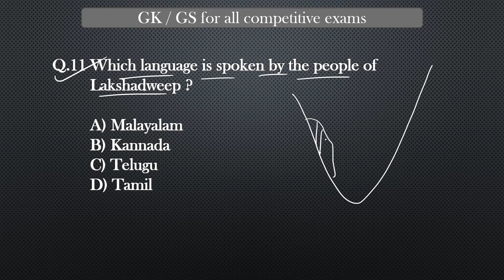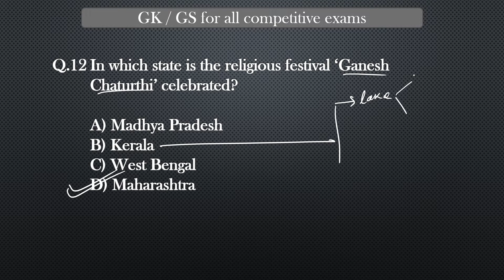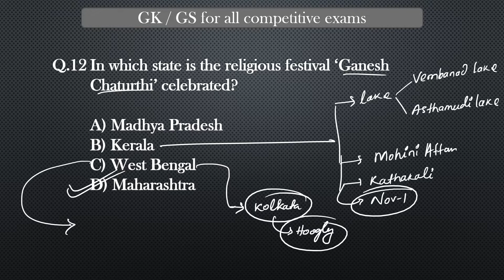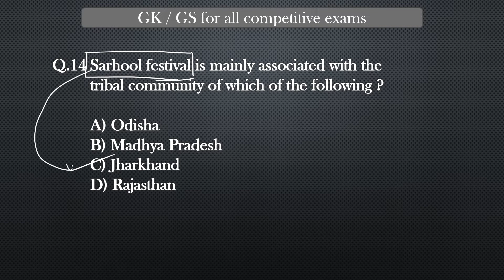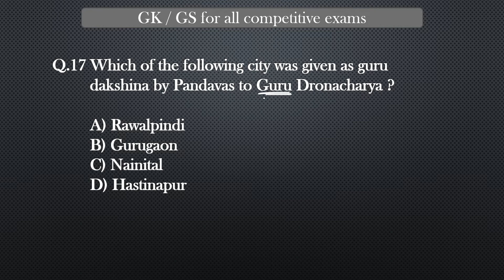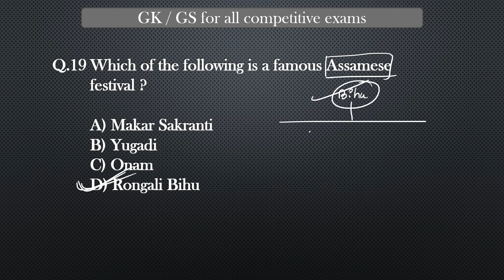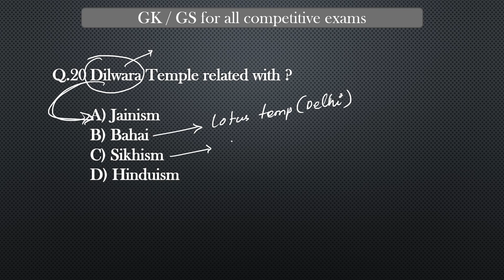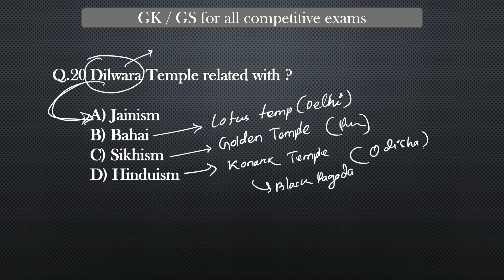Art and Culture 150 mostly asked questions part 2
Best Video For ASO Odisha. This Video completely describes the Art and Culture of India. Video is completely needed for ASO Odisha And Other state and central Govt. Examination.